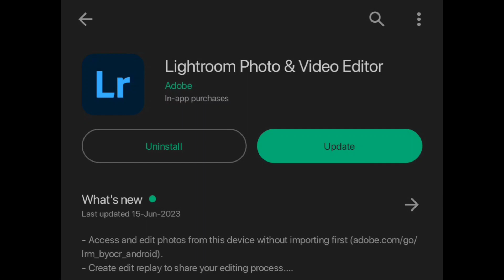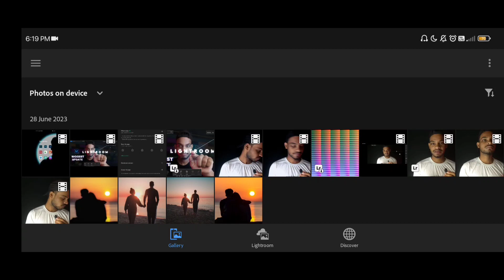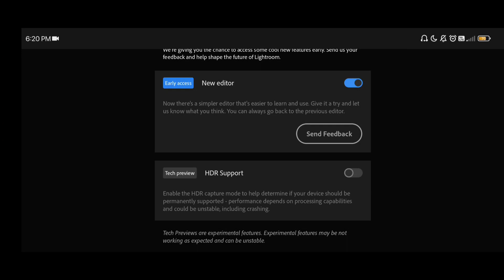Lightroom BIGGEST UPDATE for all users | Lightroom update 2023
Bhot dino baad Lightroom biggest update aya hai for all users. Ab aapko apne media ko Lightroom library me import karne ki koi jarurat nhi ab bina import kiye hi sara media's waha apko dikh jayenge

Or is baar update me kuchh new experience v karne ko milegaa kiyoki aap ka controls change kiya gya hai uska position and preview change kiya gya hai joki av early access me hai

Agar aapko mere vidoes aache lagte hai to please bhai ko support kro kiyoki mujhe or aapko ek big family ready karna hai.

Or Agar aapko kisi ke related videos chaiye to aap comment kar do me bna dunga

Join us on this immersive journey as we share our expertise, practical tips, and creative insights.